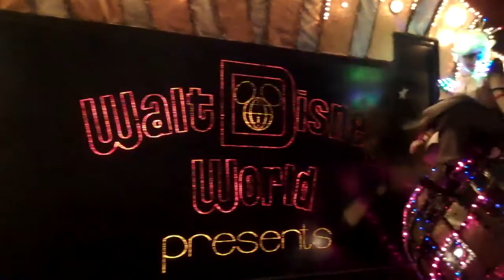SpectroMagic Nighttime Spectacular Parade Pt 1 Walt Disney World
WDW Magic Kingdom SpectroMagic Part 1 of 2

SpectroMagic was a nighttime parade presented in Magic Kingdom at the Walt Disney World Resort. It was introduced in 1991 as part of the park's 20th-anniversary celebrations, replacing the Main Street Electrical Parade. The parade originally ran from 1991 to 1999, then returned from 2001 to 2010.